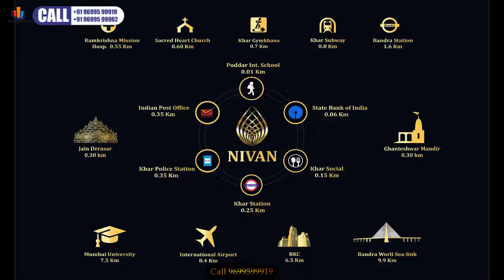Nivan-Paradigm Realty 2BHK 3BHK 4BHK at Khar West, Mumbai South West